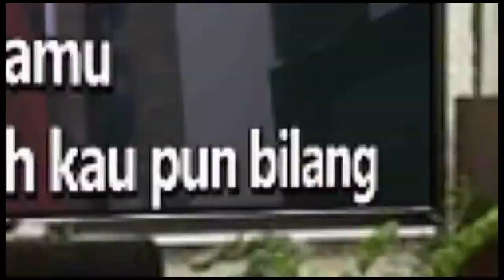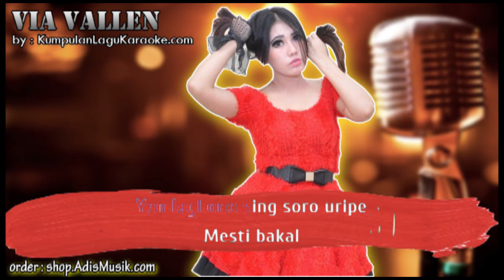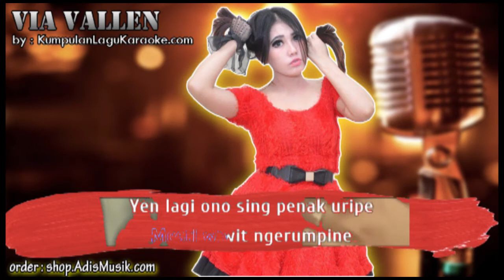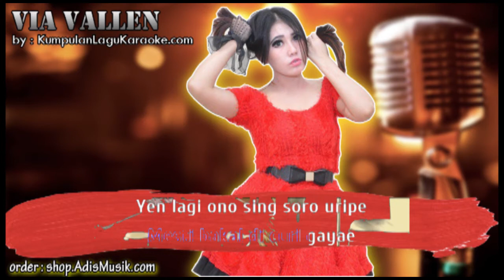RASAN RASAN TONGGO - VIA VALLEN Karaoke